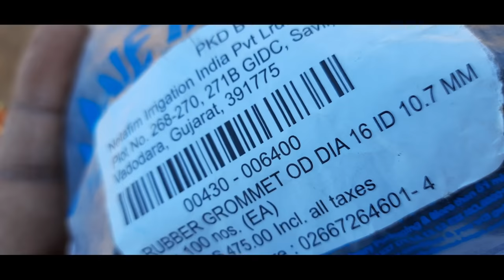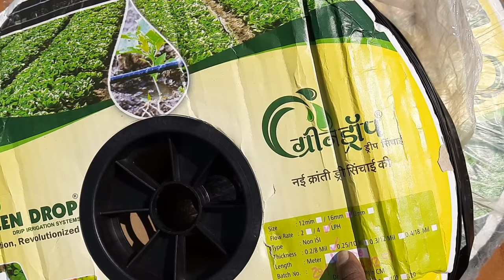Chaina Drip | Low Cost Drip Irrigation Process | How To Drip Irrigation Installation Telugu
అందరికీ నమస్కారం ఒకచిన్న వివరణ ఈ వీడియో లో మీరూ చూసిన వస్తువులు డ్రిప్ పైప్స్ 100% భారత దేశం లో తయారు చేసినవి  ఎలాంటి సందేహం అవసరం లేదు.. వీడియో ని pause చేసికూడా చూడవచ్చు
దయచేసి వ్యతిరేకంగా కామెంట్స్ పెట్టకండి...
రైతు సోదరులు ప్రభుత్వం సబ్సిడీపై ఇచ్చే నాణ్యమైన డ్రిప్ ని సబ్సిడీ డ్రిప్ అని తాత్కాలికంగా వేసుకునే డ్రిప్ ని చైనా డ్రిప్ అంటాము...ఇవి మనదేశంలో తయారు చేసే చాలా కంపెనీలు ఉన్నాయి. వాటి నాణ్యత తక్కువగా ఉండటం వల్ల అలా పిలుస్తాము...అంతే కాని అవి నిజంగా చైనా దేశం నుండి దిగుమతి చేసుకున్నవి కాదని గమనించ వలసింది గా నా విన్నపం ధన్యవాదాలు...🙏🙏🙏